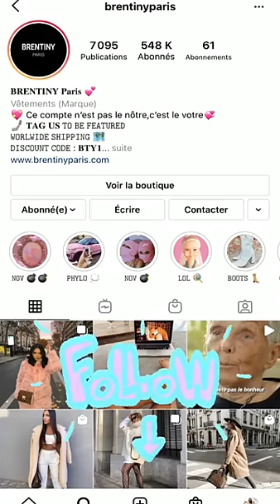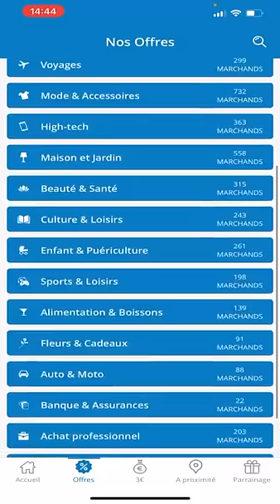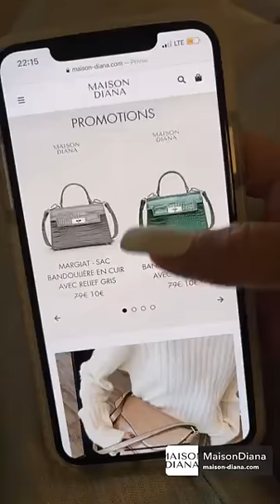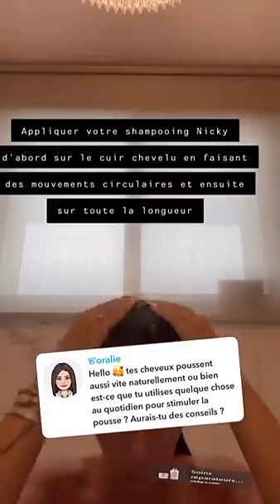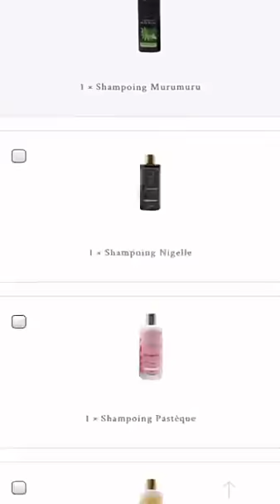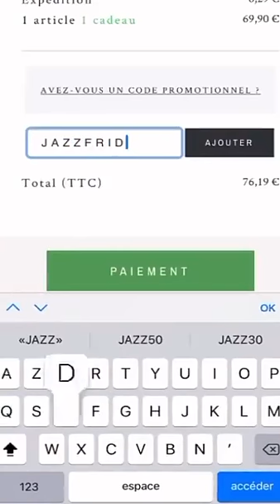JAZZ CORREIA - 24 Novembre 2020